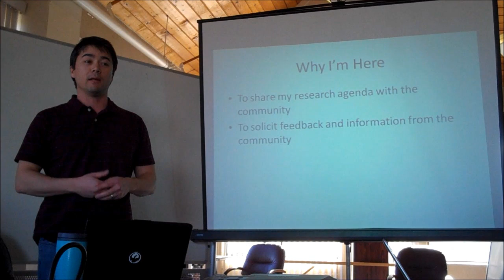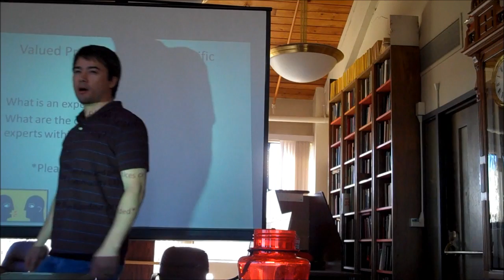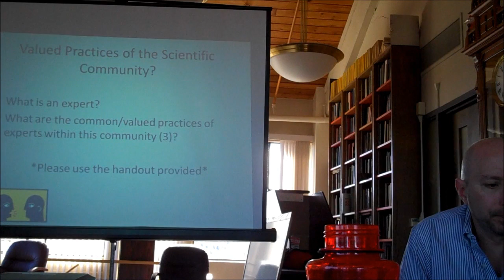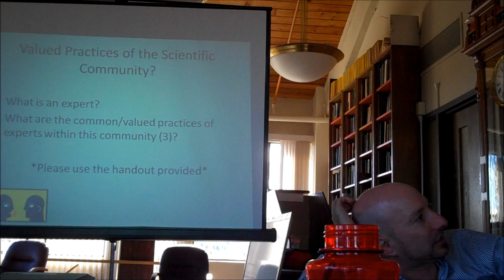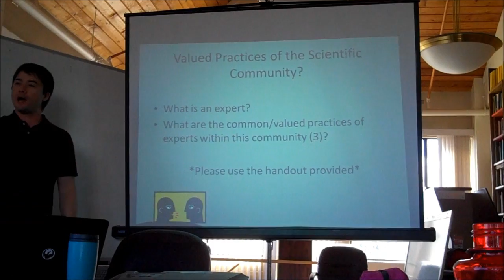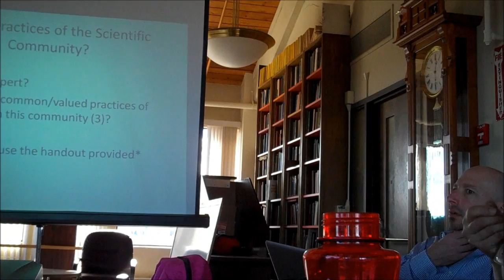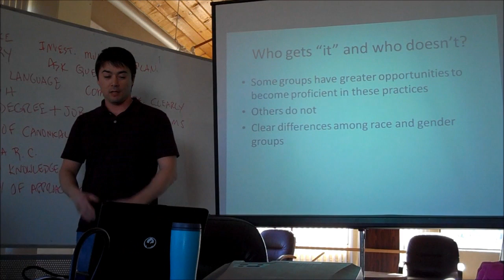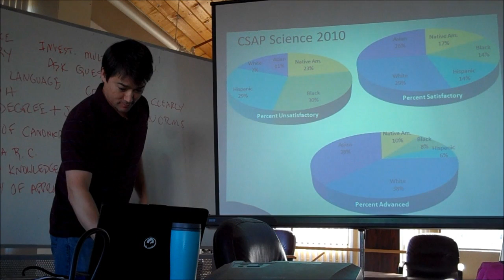Mike Ross one of two